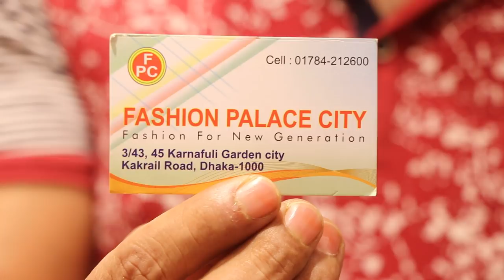Indian Party long gown collection & Price